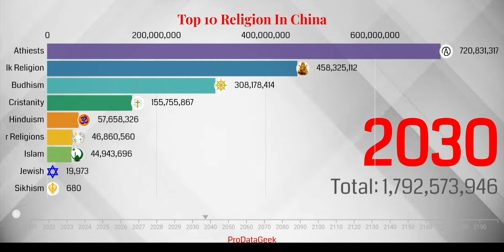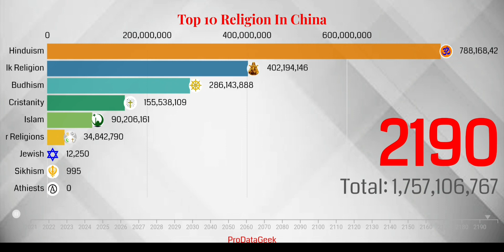Top Religions In China (2020 -2190) | Religions in China by followers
Hello all,

This video is about the Latest Top 10 Religions in China.